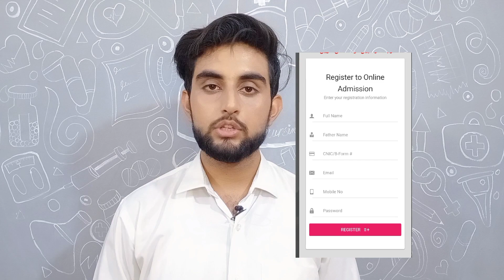Jinnah sindh medical university (JSMU) admission 2021-2022 of BScN || entry test mcqs || merit seats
Here is the link so open it and fill the form remember 5 November is the last date of form submission.